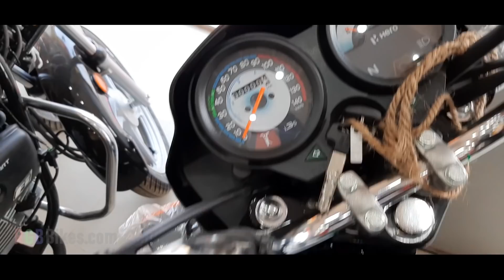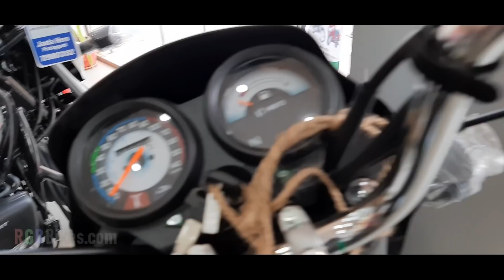2020 Hero Splendor + BS6 Limited Edition | Price | Specs | Review | Changes | Mileage | RGBBikes.com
2020 Hero Splendor + BS6 Limited Edition | Price | Specs | Review | Changes | Mileage.

Showroom Address -- Ground Floor Bhangwa Ki Chungi, Uttar Pradesh 230001
Showroom Name --- Janta Trading Company - Hero MotoCorp

Website links All Bikes More Info